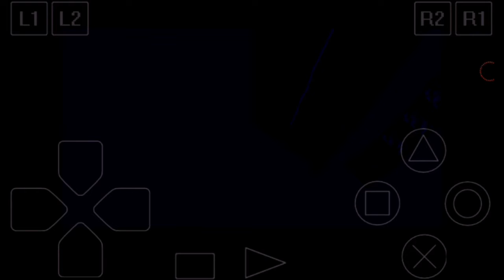Spiderman (2000) #2 | JoeyDoesStuff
Emulator: epsxe